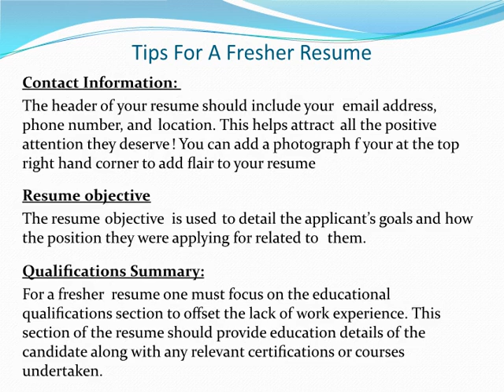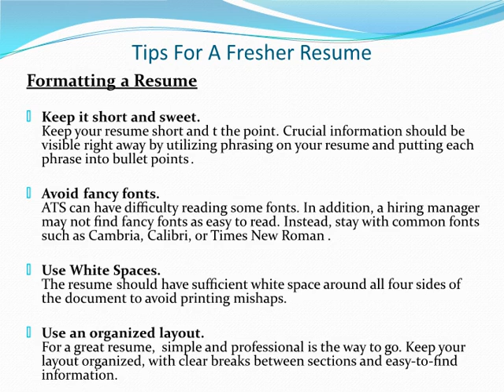How to Write a Fresher Resume | Tips for Fresher Resume | Resume For Freshers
A fresher resume format is helpful for someone who has graduated from school or college and is looking for a job. fresher resume formats are most often used by candidates who have no work experience (mostly student candidates) or fresh graduates to list down the information about their education and skills that they can provide to the company where they would like to apply. As a fresher resume does not contain a lot of detail regarding the persons work experiences, one cannot use a regular resume format to draft a fresher resume.

Most of the times it is recommended to use a  resume template  to create your resume. A template makes the process of creating your resume much simpler.

 This tutorial contains some useful tips that will help you create a great fresher resume that will help you stand out and get noticed by hiring managers.

resume for fresher tips that will help you get a job

fresher video resume

resume fresher graduate

resume of fresher

best fresher resume
for fresher cv or resume

fresher job resume format

fresher resume format download in ms word

fresher resume preparation

fresher cv

cv for fresher